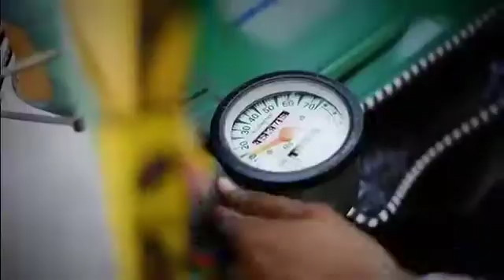MODi-Government Video on LauncH of GST